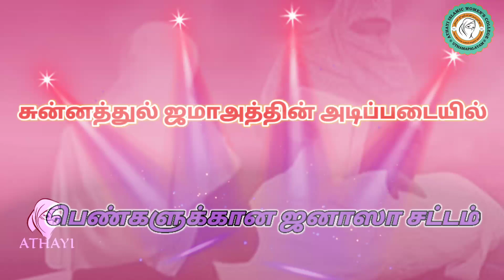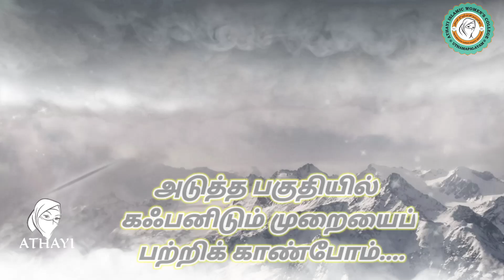பெண்கள் ஜனாஸா: கேள்விகளும் பதில்களும் பாகம் - 5